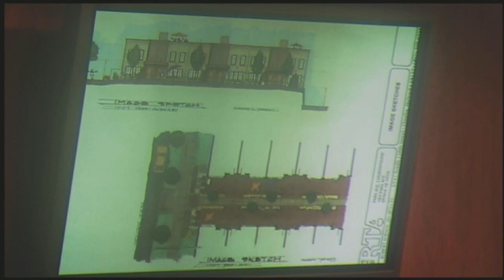Omaha Nebraska City Council meeting November 20, 2018